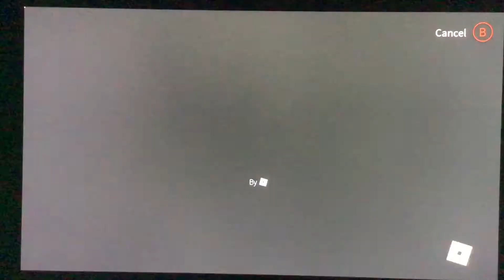Crazy tornado takes out my hair and wings (roblox)